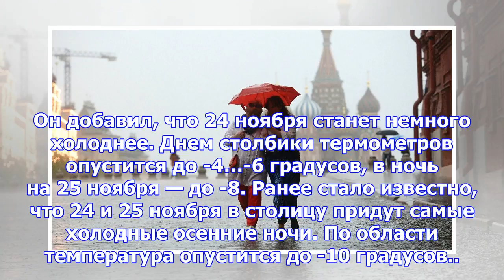Синоптики рассказали о погоде в москве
Фото: портал мэра и правительства Москвы Сухая погода с небольшим потеплением ждет столицу в начале ...